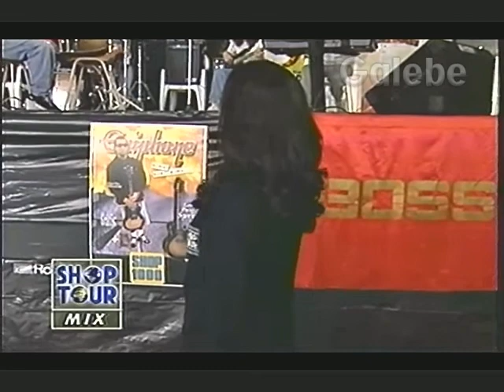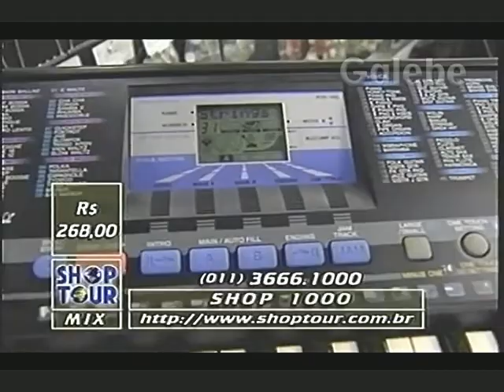SHOP 1000 CLÁUDIA TENÓRIO GALEBE 12 06 1998